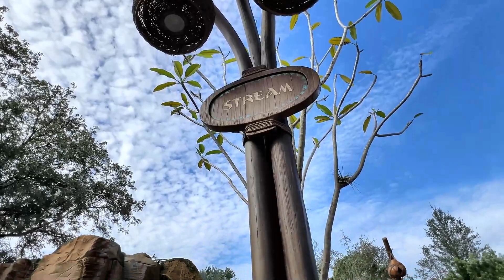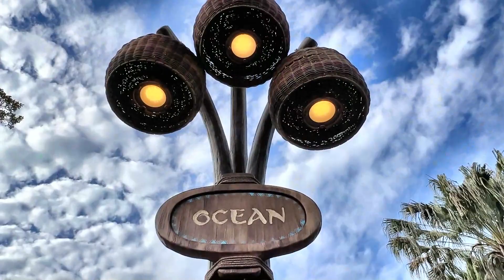Moana Journey of Water Hide & Seek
Find all the hidden characters in Moana Journey of Water at Epcot, Walt Disney World by Magication. Complete Walk Through to Find them All!